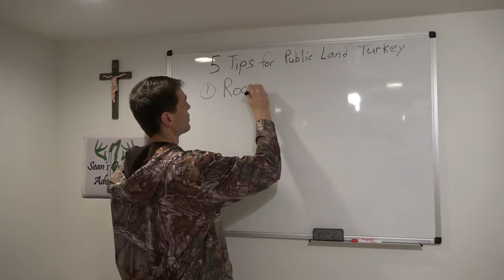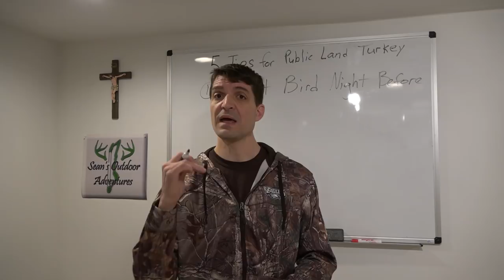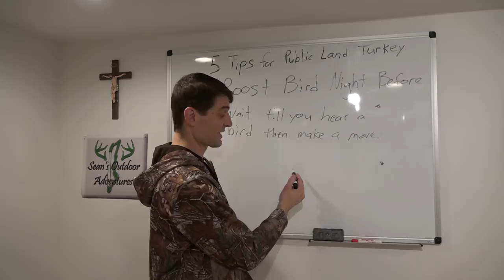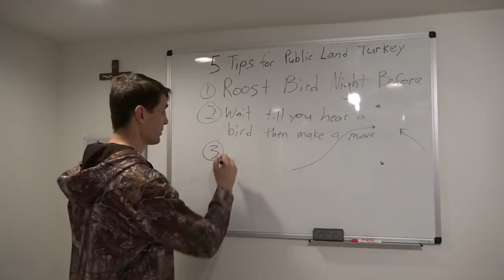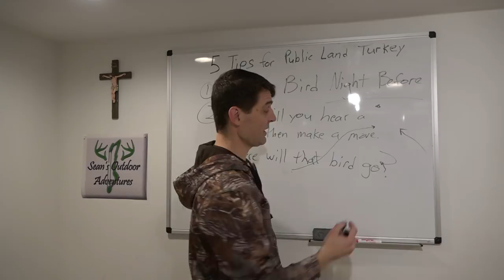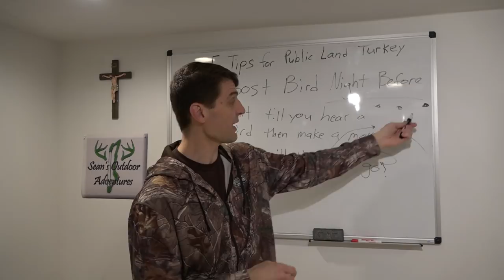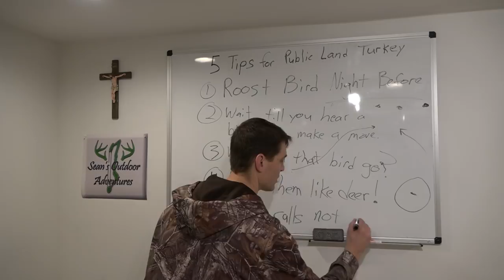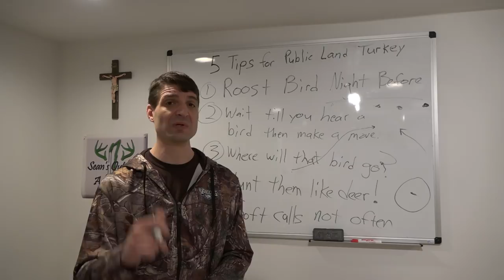Turkey Hunting Tips for Public Land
Five tips for hunting turkey on public land. This video focuses on hunting large tracts of mountain land in the east and ways to help you be successful on getting a gobbler in the spring.